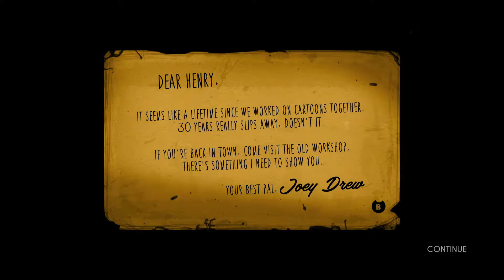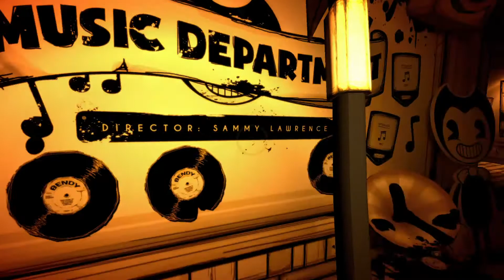Bendy and the Ink Machine_Part 1